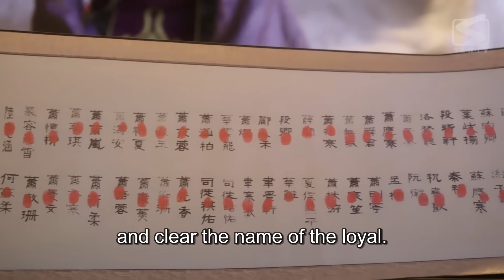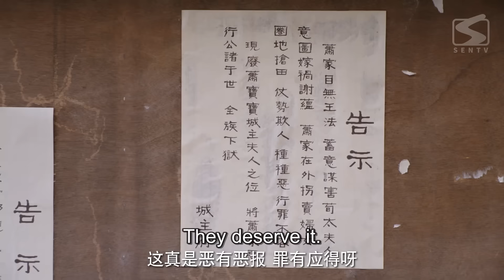【剧场版】EP 04 | 假戏真做！腹黑城主以爱为囚，落魄千金化身黑莲花上位！《玉奴娇 Enslaved by Love》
《玉奴娇 Enslaved by Love》剧场版
🕗更新时间：7月12日12:00（GMT+8）起每日更新2集

主演：徐轸轸、程宇峰、滕泽文、田广宇、林诗邯、叶啸秋、杜黛
谢家千金谢蕴（徐轸轸 饰），曾与殷稷（程宇峰 饰）相识相爱，却被误会为背叛殷稷转嫁齐王的始乱终弃之人。殷稷登上王位后，开启了谢蕴地狱般的宫廷生活。谢蕴在与殷稷的爱恨纠葛中依然守住本心，两人携手粉碎了逆贼的阴谋。
Xie Yun (Xu Zhenzhen), the daughter of the Xie family, once met and fell in love with Yin Ji (Cheng Yufeng), but was misunderstood as a person who betrayed Yin Ji and married the King of Qi. After Yin Ji ascended the throne, Xie Yun's hellish court life began. Xie Yun still kept her original heart in the love-hate entanglement with Yin Ji, and the two worked together to crush the conspiracy of the traitor.